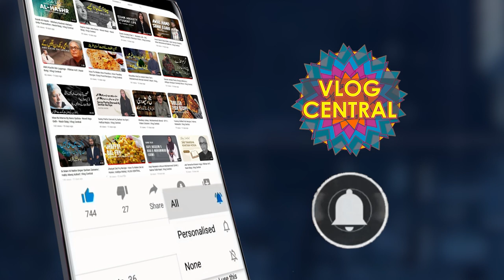Manghopir Garam Pani Ka Chashma | Jahan Log Har Bimari Ke Elaj Ke Liye Nahane Ate Hain